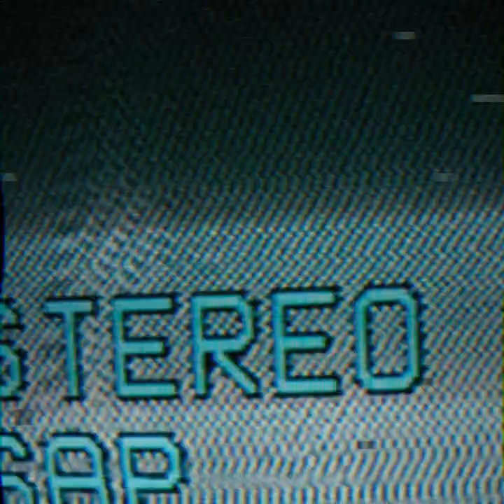Drugface - In The Clouds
“Heroes don’t care what’s cool. Heroes care ‘bout what’s right. And that’s what makes them so fucking cool.”
- Joseph Campbell Jr.

It can now be revealed. Anonymous internet supergroup Drugface is going public, unmasking themselves as Multi Culti audio-visionary Thomas Von Party and Montreal cult legend John Shape, who absorbed the life rights to the Beaver Sheppard Story in an online game of Russian Roulette. If you’re reading this, the Von Party element probably makes so much sense that you’ll never forgive yourself for not realizing it sooner. The vibes, the production; it was there the whole time.  Eagle-eared listeners may have ID’d Shape from his Ricardo Villalobos-produced remix pack on Sei Es Drum, or as the singer in German instrumental band Brandt Brauer Frick. Those who guessed both members are now on some kind of list.

“In the Clouds” is the latest single from the secretly prolific duo, a synaesthetic window into a realm where everything tastes like data and everything sounds like mushrooms. B-side “On the Prowl” is a collaboration with Multi Culti vitamin-shaman Dreems, with the results entrusted to Finnish synth-lord Jori Hulkkonen to ensure everything holds up 9,000 years from now.

For the remixes, Simple Symmetry pull you through a wormhole to the sunny beaches of Moscow, The Beat Escape add massive doses of class and elegance. We tested these descriptions on 50 tastemaker chimps, and all 50 were still at least “somewhat jazzed” about hearing the tracks anyway.

And of course it goes without saying that Multi Culti is proud to present this.

Video by Frank Xavier FX